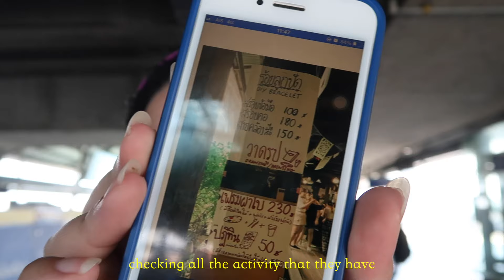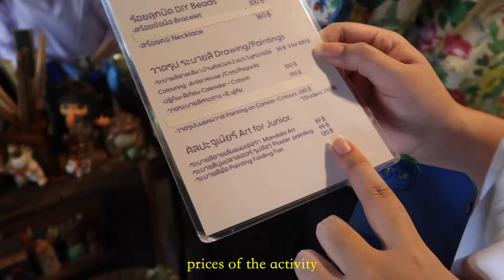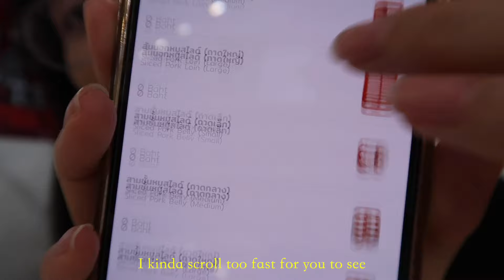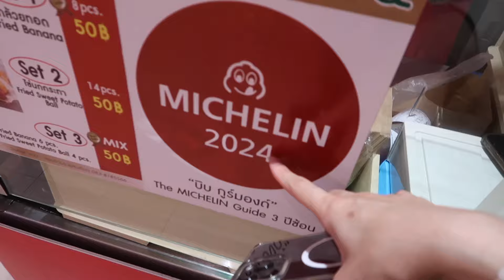LIVING IN THAILAND | artist's house in bangkok, diy beads bracelet, 270baht buffet and fried banana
another fun day out! I hope go to the places that I went and tried the food that I had~~

Imma be your Thai besties❤️